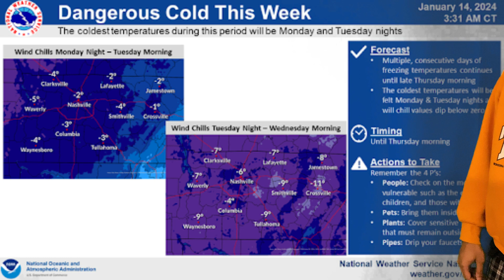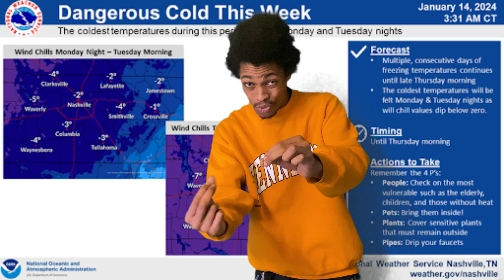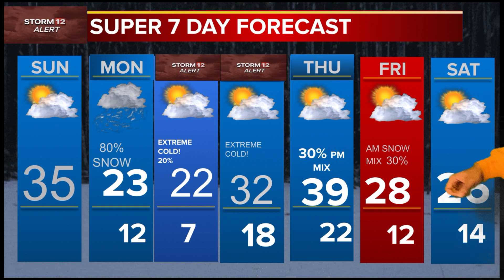WINTER STORM 12 ALERT FORECAST Sunday January 14th 2024